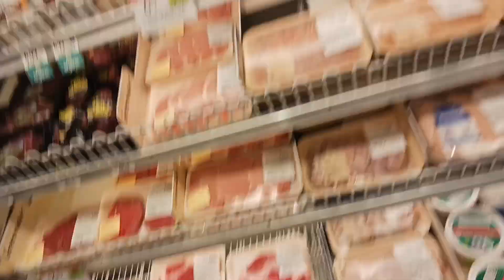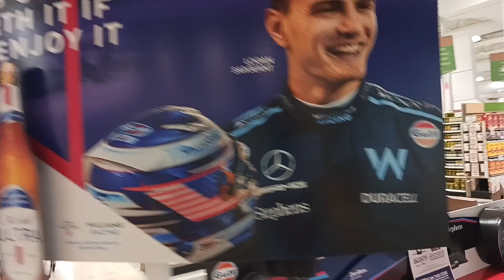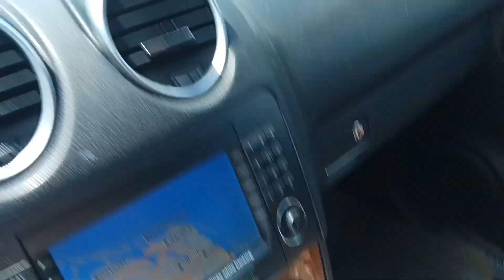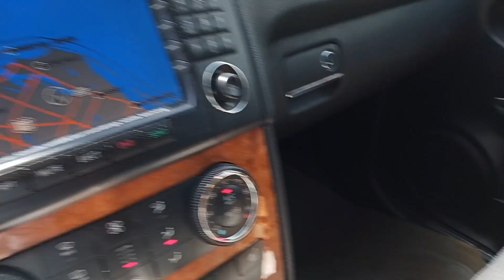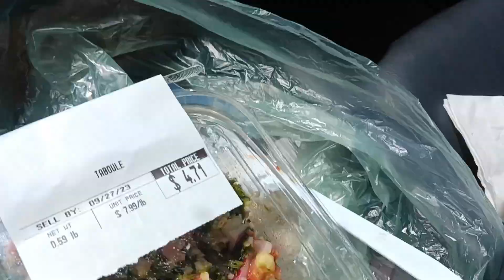США.Черепа в продовольственном.Суши в машине.